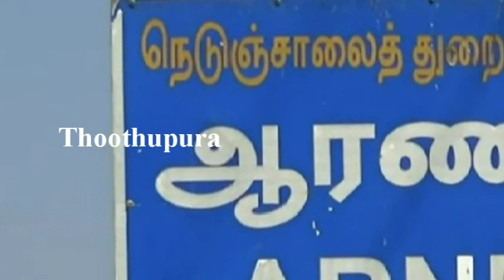ஆரணியை அடுத்த முள்ளிப்பட்டு கிராமத்தை சேர்ந்த அஜித்குமார் செய்ததை பாருங்க | Thoothupura